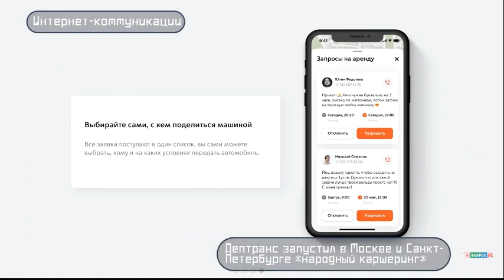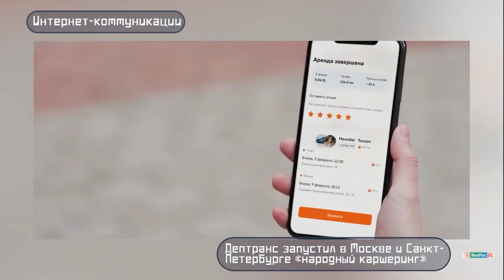решение проблемы личного транспорта, забитых дворов и обочин дорог.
ScreenRecord (10:17PM, мая 15, 2021)